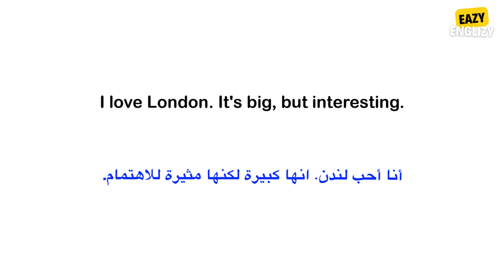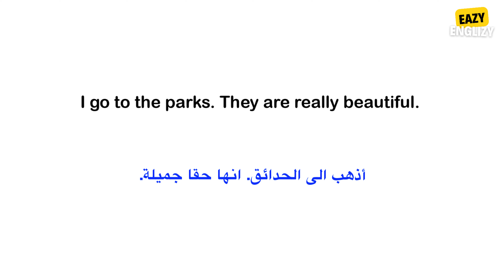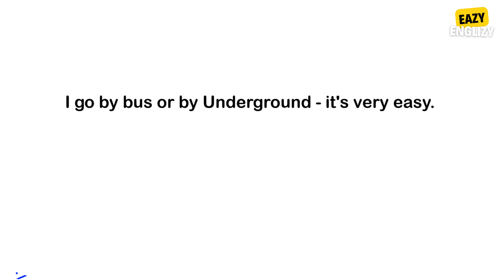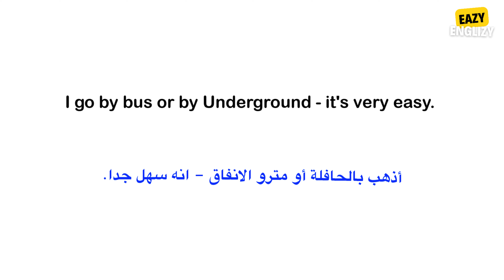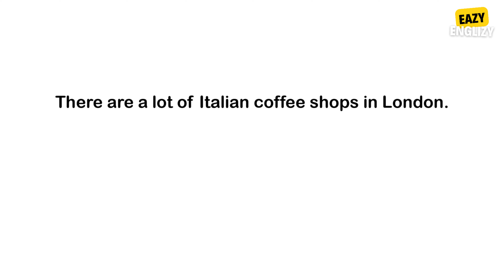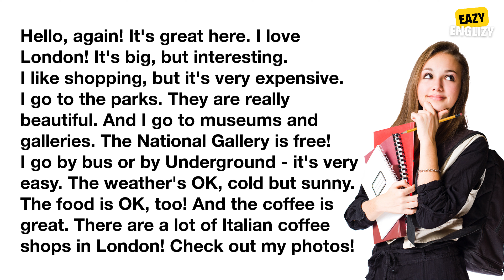القراءة باللغة الانجليزية و تحسين النطق و التعرف على كلمات و عبارات انجليزية شائعة 4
القراءة باللغة الانجليزية و تحسين النطق و التعرف على كلمات و عبارات انجليزية شائعة 3
Eazy Englizy Lesson 5 Reading about Michelle 2
Reading Practice Lesson 5